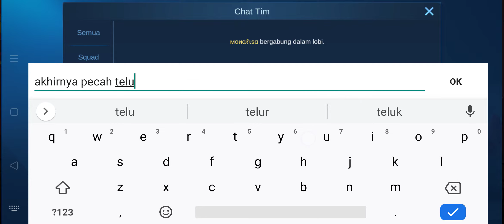Detik detik menuju Mythic, setelah sekian lama menanti.